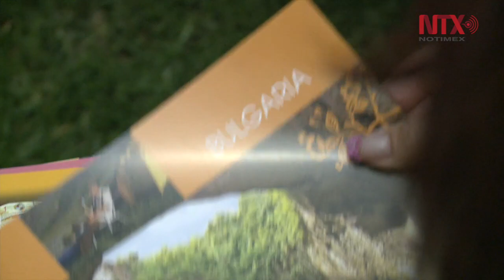Bulgaria, país multicultural abierto al turismo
En la Embajada de Bulgaria en México, se llevó a cabo mediante una celebración, la presentación del país europeo como destino turístico.